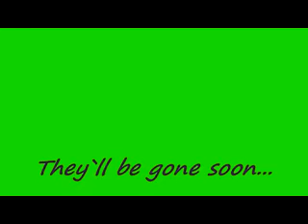Swallows feeding their young_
Swallows feeding their young at our place